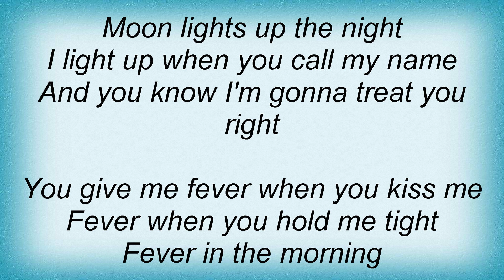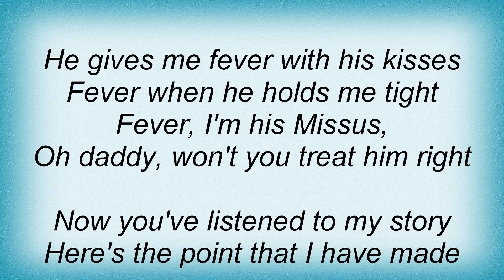Rita Coolidge - Fever Lyrics